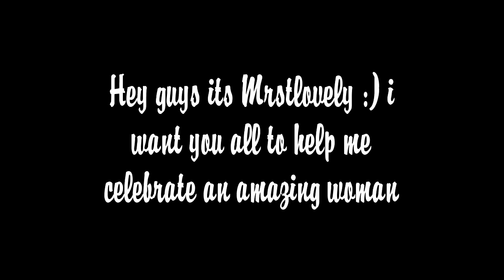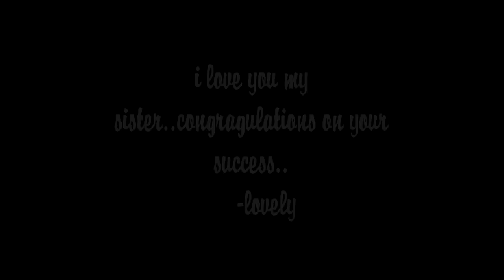Tribute to my sister & friend BlaqDiva26 100+ pounds gone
Help me celebrate a woman who has been through the fire..who gives of herself freely..who gives support, love and inspiration to our community.

My Sissy i love you very much! you've always been a beautiful diva! your are not improving you are only getting better i wish you the best and even more success in 2012

Love you & Love you all -Lovely